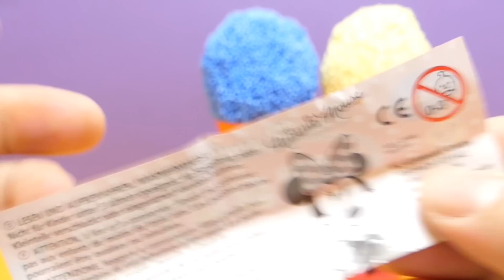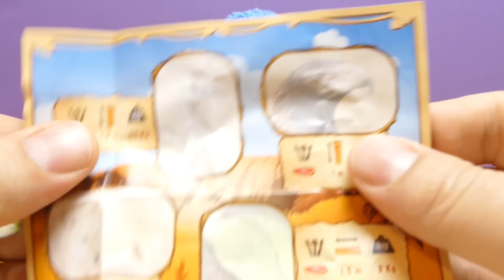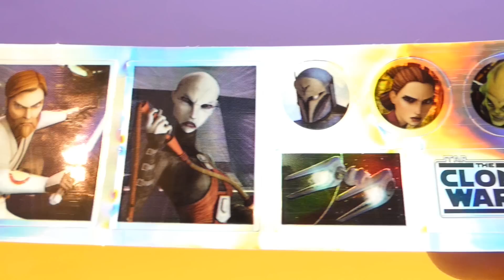Foam Pearl Clay Cocktail Glasses for Kids Party with Toys Minion, Disney Egg & Filly Witchy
We show Foam Pearl Clay Cocktail Glasses for Kids Party with Toys Minion, Disney Egg & Filly Witchy - a new YouTube Play & Fun Video for collectors, babies, toddlers, kids & families

A children's party is a party for children such as a birthday party or tea party. Since medieval times, children have dressed specially for such occasions.

Other translations for viewers from other countries:

*in Spanish, en español: Mostramos espuma de perlas de arcilla de los vidrios de cóctel para los niños Parte Minion con los juguetes, Disney huevo & potra de Witchy - un nuevo YouTube Play & Diversión vídeo para coleccionistas, bebés, niños pequeños, niños & familias

*in French, en français: Nous montrons Foam Perle Clay Lunettes de cocktail pour Kids Party avec des jouets Minion, Disney Egg & Filly Witchy - un nouveau YouTube Play & Fun Vidéo pour les collectionneurs, les bébés, les tout-petits, enfants & familles

*in Portuguese, em Português: Mostramos Foam Pérola argila Vidros de cocktail para o partido Crianças com brinquedos Minion, a Disney Egg & Filly Witchy - um novo YouTube Play & Fun vídeo para colecionadores, bebês, crianças, miúdos & famílias

*in Swedish, på svenska: Vi visar Foam Pearl Clay Cocktail glasögon för barn Party med leksaker Minion, Disney ägg & Filly Witchy - en ny YouTube Play & Fun Video för samlare, spädbarn, småbarn, barn & familjer